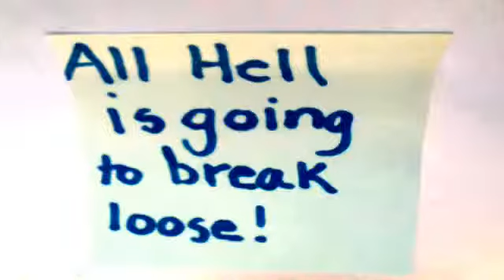September 30, 2012 - All Hell is Going to Break Loose!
Please post a transcript in the comments. If you know the original title of this video, please post it in the comments. If you would like to contribute any as-yet-unrecovered videos, please go The YouTube ID of the original, deleted video was ( ANO8XqB8R7A ).